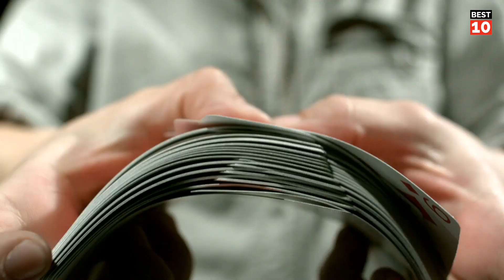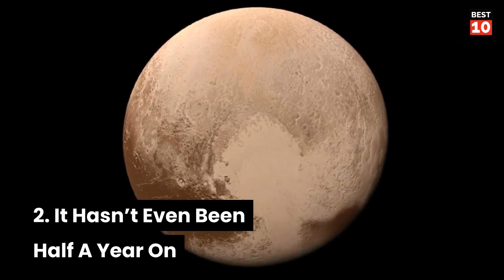Top 10 Ridiculous Claims That Sound Made Up But Aren't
Scattered somewhere among all those oft-repeated claims, though, are the truly unbelievable ones that most people don’t know. These facts sound so crazy that you’d probably have to look them up yourself to make sure they’re true.